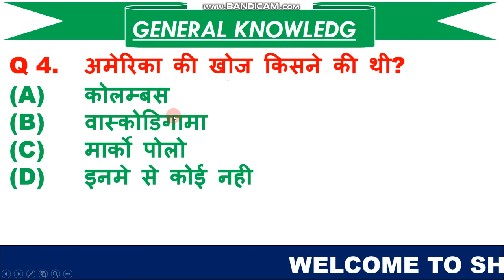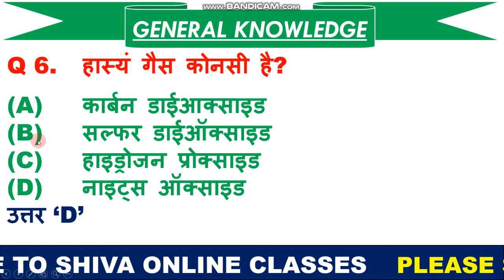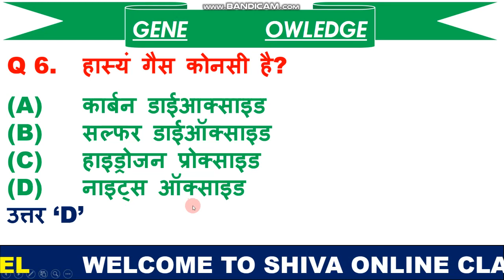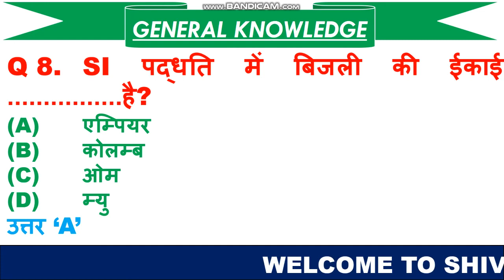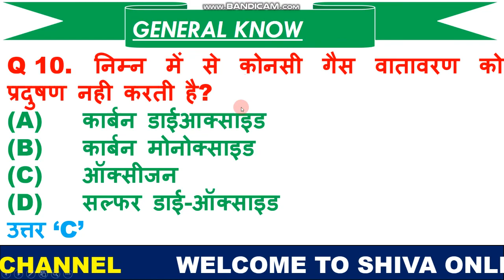Most Important questions for ARMY/ AIR FORCE/ NAVY/ RPF/ CRPF/ CISF/ ITBP/ SSB/ BSF Exams in Hindi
1.     हेलो दोस्तों आज की इस वीडियो में हम बात करने बाले है, टॉप 10 जनरल नॉलेज  के प्रश्न के बारे में जो प्रश्न आपके आने बाले एग्जाम के लिए बहुत इम्पोर्टेन्ट है |

4.       Link for download free pdf

5.      THANX  FOR  WATCHING.